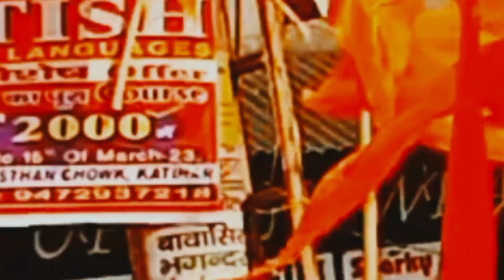Shree Ram Sobha Yatra | Ayodhya Dham | Ram Ji Ki Nikali Sawari | @its_taneshOfficial Composed by Tanesh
Shree Ram Sobha Yatra | Ayodhya Dham | Ram Ji Ki Nikali Sawari ayodhyadham ayodhyarammandir @NoClues  Tanesh